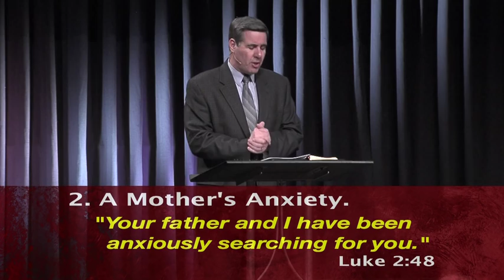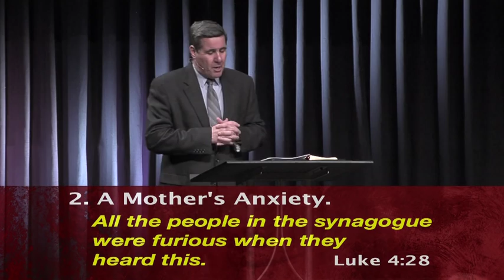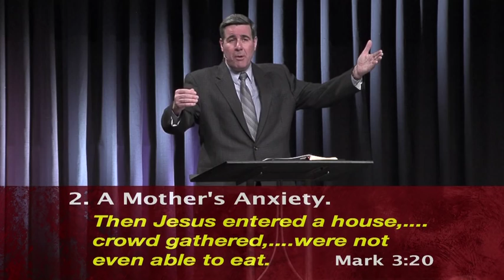How Mary's Son Became Her Savior | Sermon on Mary Mother of Jesus at the Cross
Pastor Colin Smith preached this Mother's day sermon on Mary, mother of Jesus at The Orchard Evangelical Free Church, in Arlington Heights, IL.

To download the series or order these sermons on CD, see the link at the top of the description.

"...but standing by the cross of Jesus were his mother and his mother's sister, Mary the wife of Clopas, and Mary Magdalene. 26 When Jesus saw his mother and the disciple whom he loved standing nearby, he said to his mother, "Woman, behold, your son!" 27 Then he said to the disciple, "Behold, your mother!" And from that hour the disciple took her to his own home.
John 19:25-27